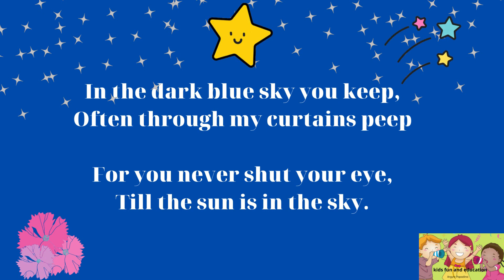Twinkle twinkle little star 🌟⭐👶👶🏾Rhymes.Kids song.Vocal & melody. Toddlersong. Relaxing, sleepmusic.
From Youtube music Library I used: "Twinkle twinkle little star (instrumental)" and "Twinkle twinkle little star (vocal)" both by The Green Orbs.